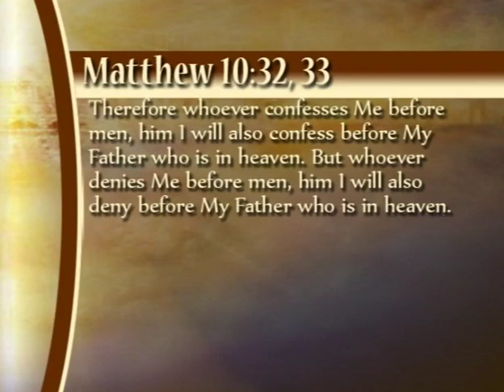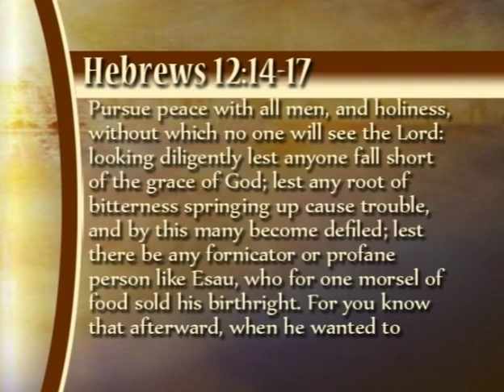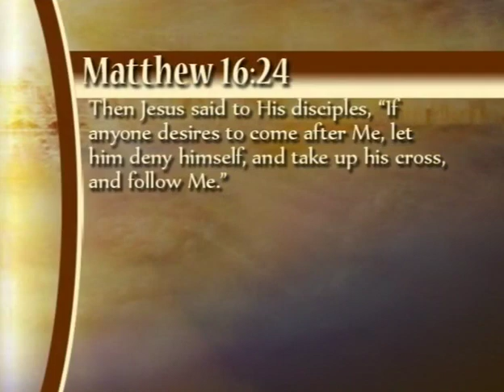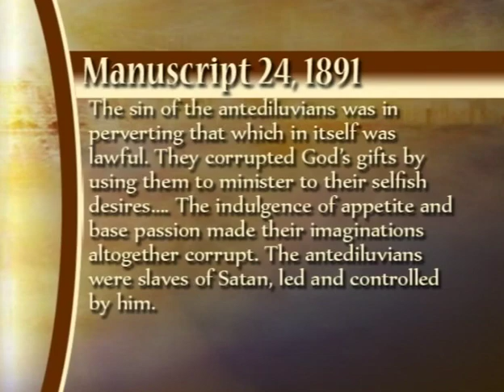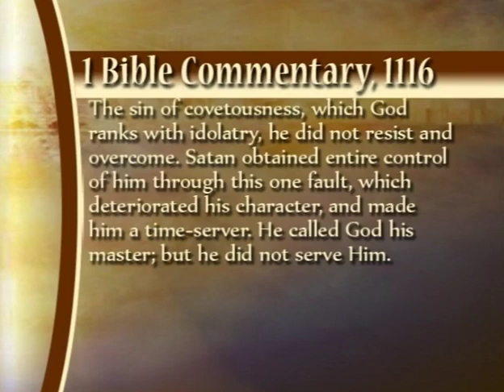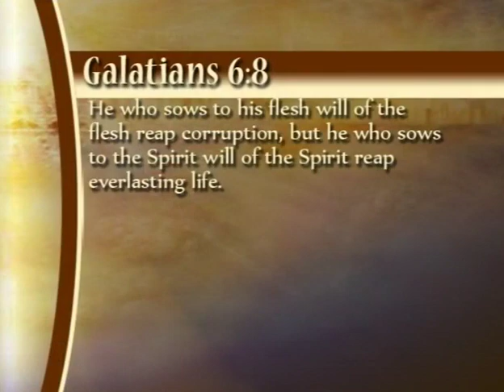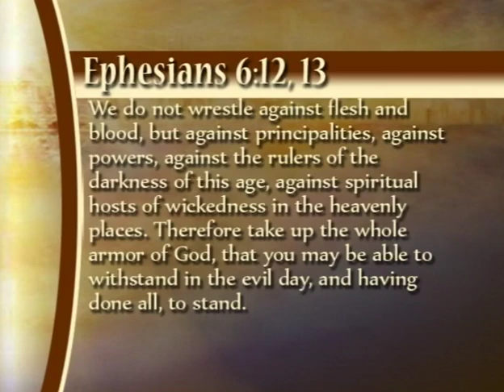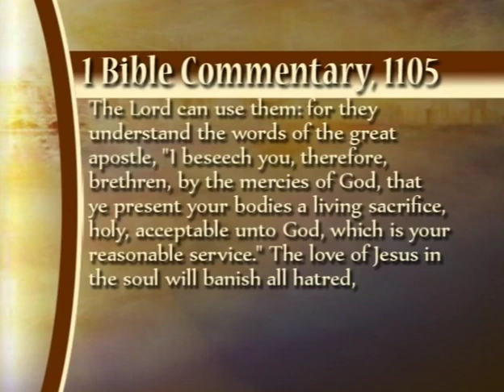The Value of Eternal Life Part 2 - John Grosboll